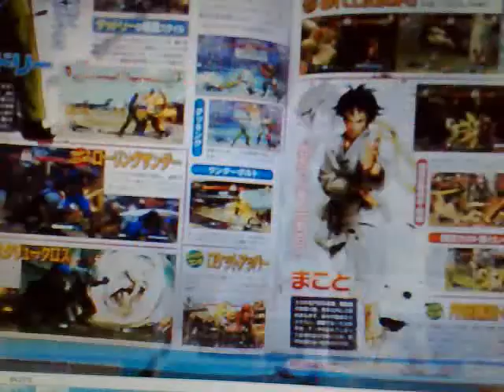SSF4: Ibuki, Makoto and Dudley OFFICIALLY CONFIRMED !!!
They took their time but CAPCOM have finally revealed 3 of the 4 new characters.

Sorry about the bad quality by the way.